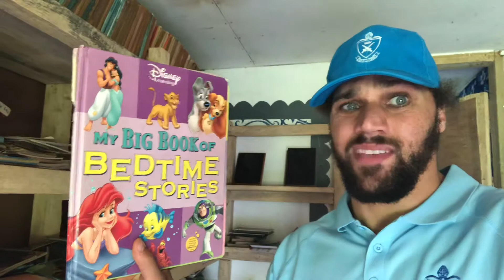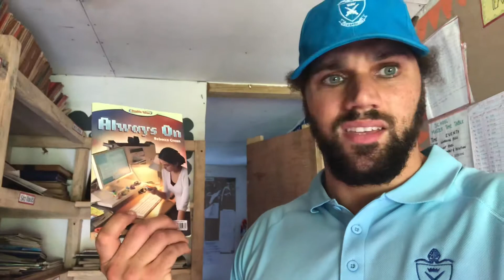Message to Taja from Sakau